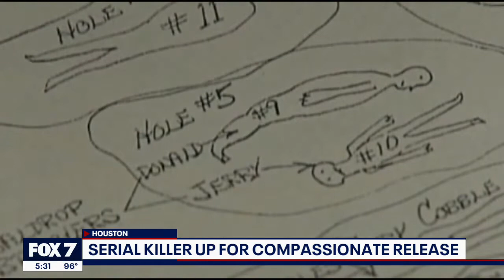Infamous Houston serial killer considered for compassionate release by parole board | FOX 7 Austin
From 1970 through 1973, Henley and David Brooks lured 28 teenage boys to a Pasadena home belonging to Dean Corll, also known as The Candy Man.